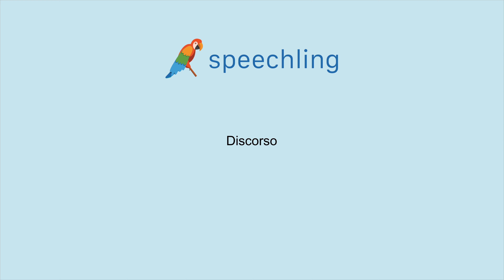イタリア語で"演説"の発音の仕方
男性コーチ
Discorso

女性コーチ
Discorso

演説

演説